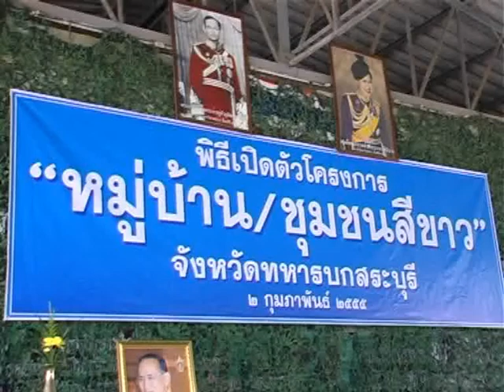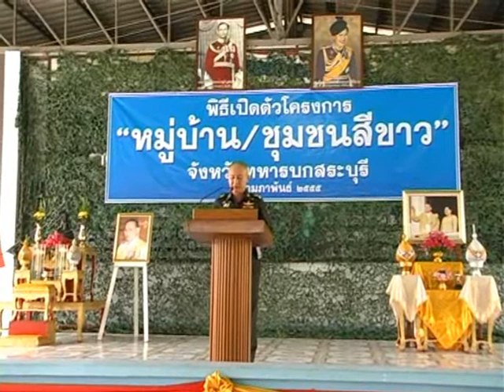จทบ.สระบุรีเปิดโครงการทหารสีขาว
เปิดตัวโครงการ "หน่วยทหารสีขาว หมู่บ้านและชุมชนสีขาว" เพื่อสนองนโยบายรัฐบาล ที่กำหนดให้การแก้ไขปัญหายาเสพติด เป็นวาระหลักแห่งชาติ หลังจากพล.อ.ประยุทธ์ จันทร์โอชา ผู้บัญชาการทหารบกได้ทำพิธีมอบธงสัญลักษณ์ให้กับหน่วยทหารและมอบโอวาทเพื่อให้ผู้บังคับหน่วยทหารและกำลังไปดำเนินการในพื้นที่  ทางด้านจังหวัดทหารบกสระบุรี พล.ต.ประพนธ์ ศักดิ์สุภา ผู้บังคับการจังหวัดทหารบกสระบุรี เป็นประธานในการกล่าวปฏิญาณตนและเปิดโครงการหน่วยทหาร หมู่บ้าน และชุมชนสีขาวในเขตความรับผิดชอบของจังหวัดทหารบกสระบุรี